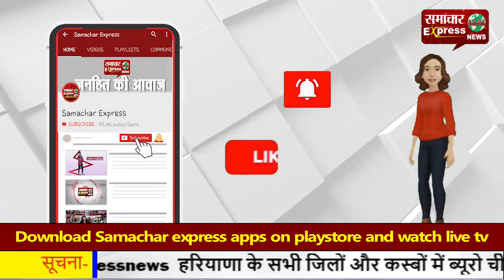करनाल पुलिस ने ब्लाईंड मर्डर की गुत्थी सुलझाई, आरोपी चढ़ा हत्थे